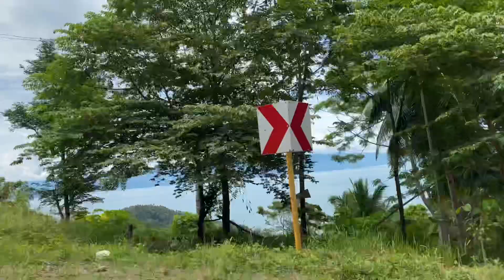Quick Getaway + Geanelle’s Despidida 🧡 Shen Asidor Vlogs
Had a quick getaway with friends on Geanelle’s despedida lunch. 😊